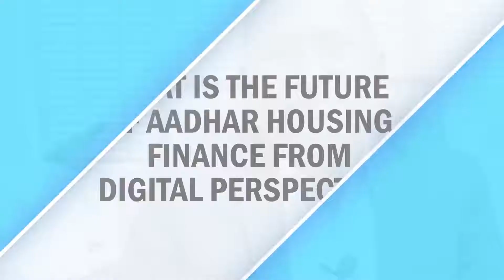Boosting efficiency with Experience : Deo Shankar Tripathi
Deo Shankar Tripathi, MD & CEO of Aadhar Housing Finance, has a goal of digitally transforming Aadhar Housing Finance to automate the lending processes and increase the organization’s efficiency. For borrowers who are not eligible through the standard scoring system, AHF created a separate score through a background check on social media.